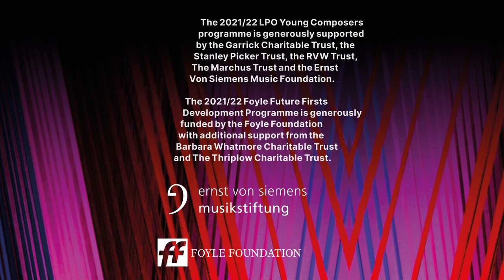Through the Fading Hour, Concerto for viola – Angela Elizabeth Slater (Richard Waters – viola)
Our five LPO Young Composers created five new concertos, performed by LPO Soloists, and conducted by composer mentor Brett Dean.

Filmed at Queen Elizabeth Hall in London’s Southbank Centre, these works were performed by an ensemble comprising members of the LPO and participants on the Foyle Future Firsts Development Programme.